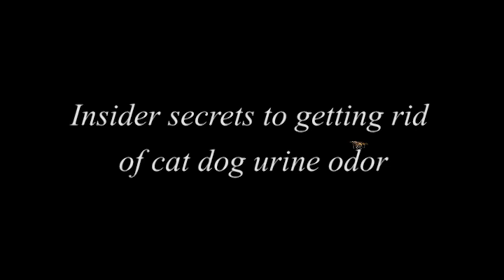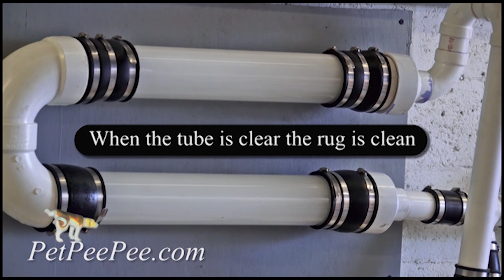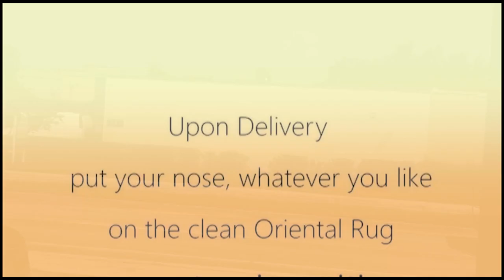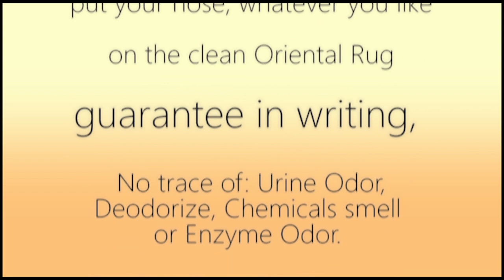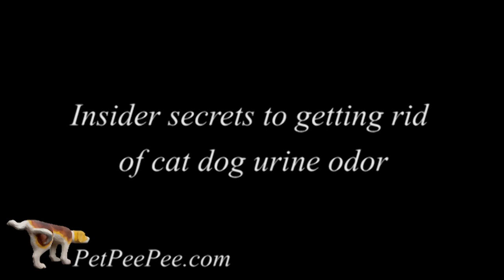Insider secrets to getting rid of cat urine odor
Insider secrets to getting rid of cat urine odor ASMR by PetPeePee company

Join me to see the revolutionary cleaning process to clean up excellent Oriental rug/area carpet/silk rug/or Persian carpet from a cat urine odor.

Machine the change in how Oriental carpets should be clean from now on, especially when you have a cat urine odor.

PetPeePee is developing a cleaning process using a natural cleaning product and an XpetPee machine that's cleaning your silk carpet through.

This revolutionary cleaning process will protect the nap the fiber, and color during the cleaning process.

PetPeePee machine never uses as a scrubber or a centrifuge machine; those machines are designed to clean a floor mat a front of Walmart, not an exquisite Oriental rug.

PetPeePee is a cleaning process that makes sense.

All the PetPeePee cleaning processes are backed by 100% urine odor removal permanently.

Our cleaning product is natural and odor-free, meaning it will never deposit any other smell to mask the urine odor.

PetPeePee company specializes in Cleaning and Removing dog cat urine odor from Oriental rugs or Drapery by using the Natural Dead Sea Cleaner.

The Insider Secrets To Getting Rid Of The Cat Pee Smell.
Or another way to say it is to eliminate cat urine odor when you're generally cat begins urinating outside the litter box or spraying on your furniture.
There's more to worry about than a horrible older prolonged exposure to cat pee-pee.

Cat urine can cost thousands of dollars in damage to the structure of your house and can create health problems for your family.

PetPeePee Oriental rug/Carpet Cleaning nationwide service has created this XpetPee machine to get rid of that pungent odor of cat pee Pee inside your house.

Several cleaning methods, both store-bought and homemade remedies, may attack urine stains on soft surfaces hard surfaces.
If you believe that simple steps will neutralize the cat urine stains/odor, you will find it tough to eliminate cat urine odor.

Let a professional that has experience in this field of Oriental rug cleaning from urine odor do the job for you.
Demand Guarantees in writing for total odor removal.
Demand that your Oriental carpet be delivered to you back free of deodorizer (Deodorizer will cover the urine odor for a short time).

PetPeePee was established to do one type of service: Urine odor removal from Oriental Carpet, and the reviews on Google prove that we do it the best.